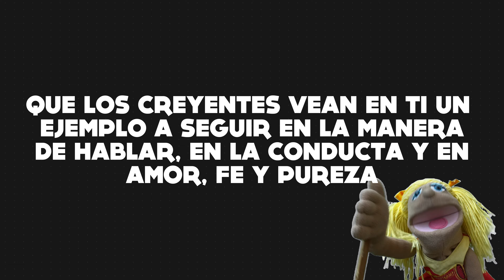16-3 Devocional para niños - El ejemplo del Quoka (un paseo por el zoo)